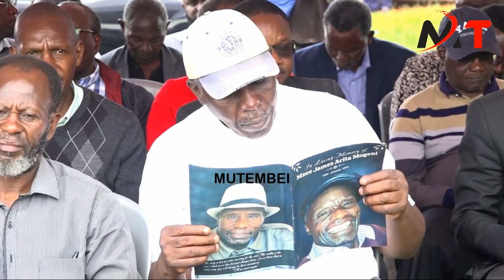RUTO NI SHETANI MGANI AMEKUINGIA UMEANZA KUCCORN WAZAZI UKITUMIA E-CITIZEN!!AZIMIO SENATORS EXPOSE